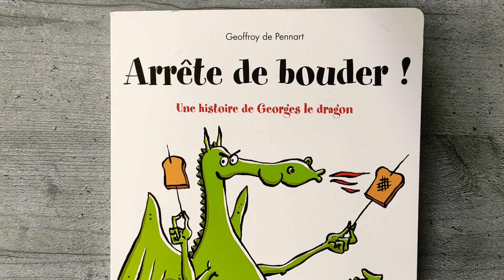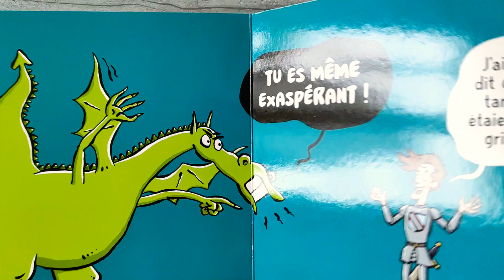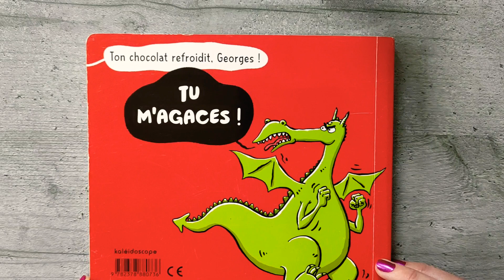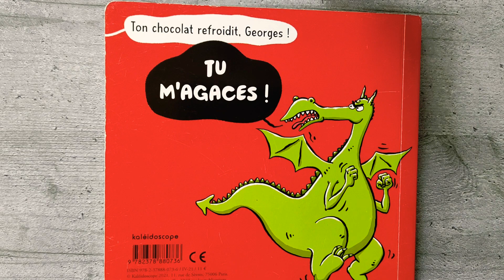ARRÊTE DE BOUDER ! ❣️ École des loisirs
Histoire de l'école des loisirs à écouter :

   Arrête de bouder ! Une histoire de Georges le dragon ❣️

Dans cette histoire inédite pour la petite enfance, retrouvez Georges le dragon plus bougon que jamais ! Ou grognon ? Ou ronchon ? Il faut dire que le chevalier Jules l'asticote...

Geoffroy de Pennart est né en 1951, à Paris. Diplômé de l'Ecole Supérieure d'Arts Graphiques en 1974, il s'inscrit comme travailleur indépendant. Ses premiers travaux payés sont des cartes de géographies, puis il obtient des commandes de différents journaux, et enfin il gagne sa vie en faisant des illustrations et du graphisme pour les entreprises (publicité, formation, communication interne). Cela demeure aujourd'hui une part importante de son activité. Geoffroy de Pennart vit à la campagne en Dordogne * avec sa femme et la plus jeune de ses deux filles. *à une heure de voiture de la gare d'Angoulême et deux heures de l'aéroport de Bordeaux.